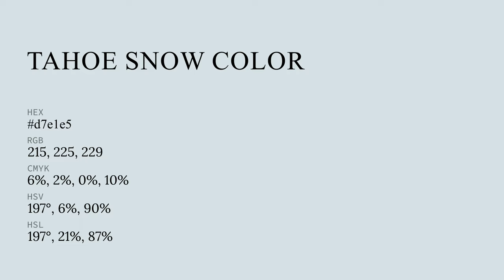Tahoe Snow color d7e1e5 hex color - Blue color - Warm color d7e1e5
What color is Tahoe Snow ? d7e1e5 hex color - Blue color - Warm color d7e1e5

Hex d7e1e5 Color Code is also known as Tahoe Snow color.